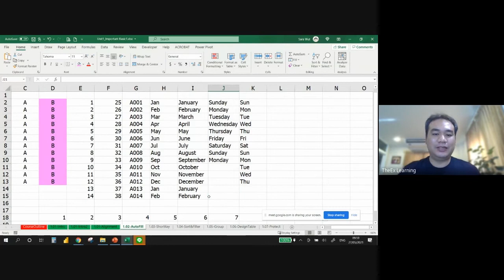EP12-26 พัฒนาทักษะการวิเคราะห์เชิงตัวเลข การสื่อสาร และการใช้เทคโนโลยีสารสนเทศ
คุณศราวุธ ไชยธงรัตน์ ตำแหน่ง Managing Diretor : บริษัท ดิเอ็กซ์ เลิร์นนิ่ง จำกัด

มาเป็นวิทยากรให้ความรู้กับนักศึกษาและผู้สนใจทั่วไป เพื่อเป็นบัณฑิตที่พึงประสงค์พร้อมที่จะออกไปทำงานในอนาคต